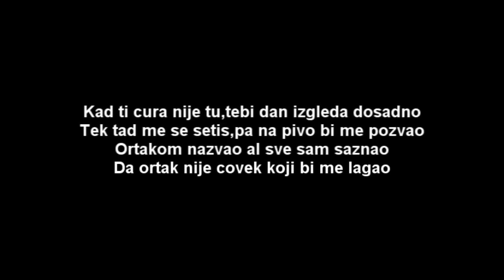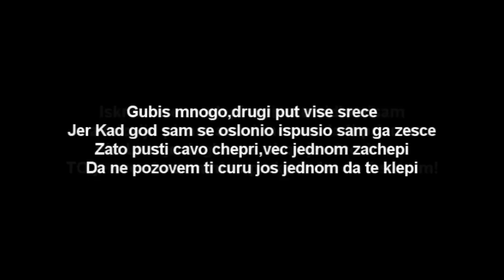ShoLe - PayDay (HD 720p)